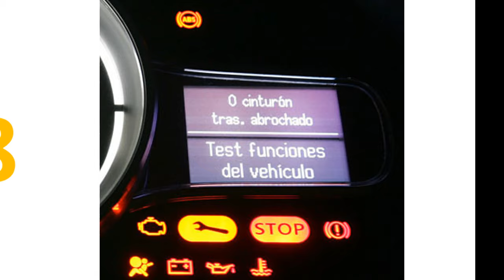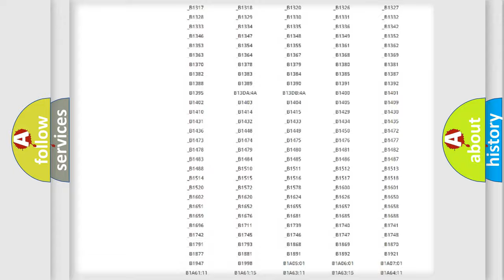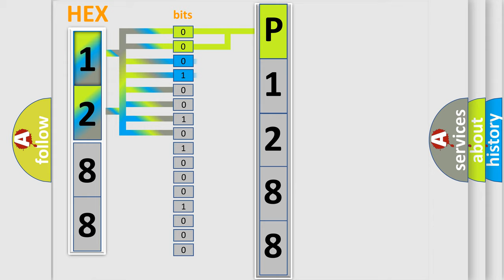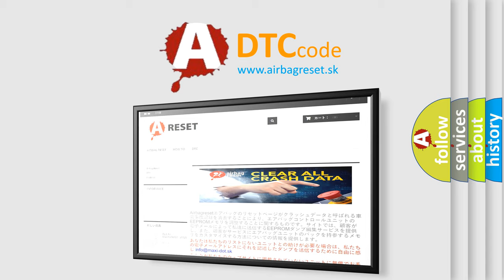DTC Ford P1288 Short Explanation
Contents:
0:21 Basic DTC analysis according to OBD2 protocol standard.
1:48 Insight into programming
2:58 A diagnostically understandable description of the Diagnostic Trouble Code
3:05 Basic error definition

Make:
Ford
Code:
P1288
Definition:
Flashed SW in ECU Not Compatible - Program Memory Failure
Description:
The module detects the firmware on the controller is incompatible or incorrect for the hardware.
Cause:
WRONG FIRMWARE INSTALLED ON THE CONTROLLERADAPTIVE CRUISE CONTROL (ACC) MODULE